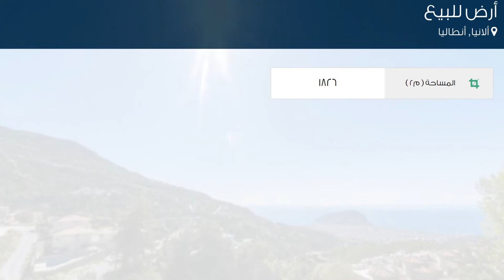أرض للبيع في شارع 120- سوكاك, ألانيا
تفاصيل العرض:-

رقم: 2087544

ميزات:-